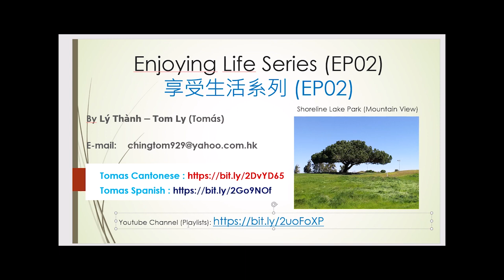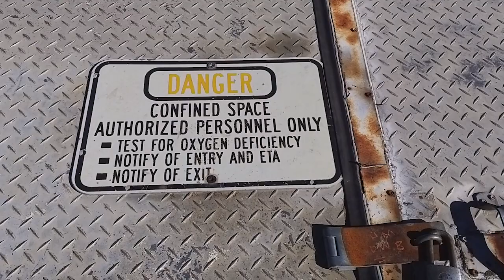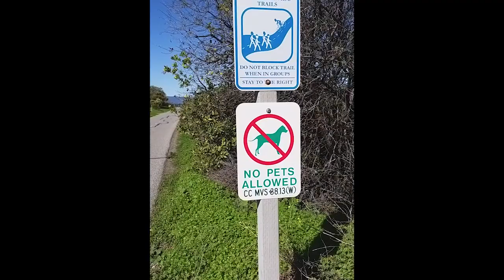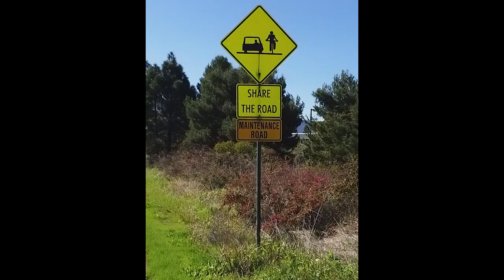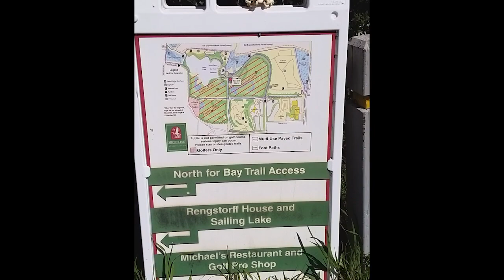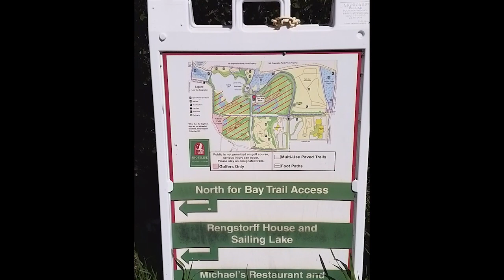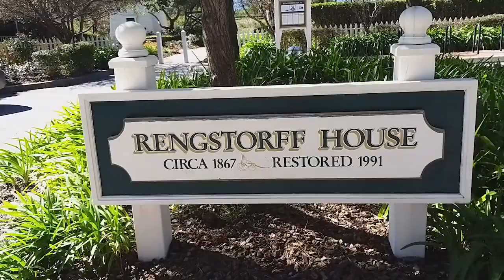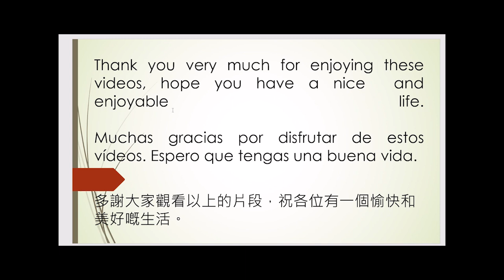Enjoy Life - ShoreLine Lake Park - P2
Enjoy life with Tomas - Trip to ShoreLine Lake Part